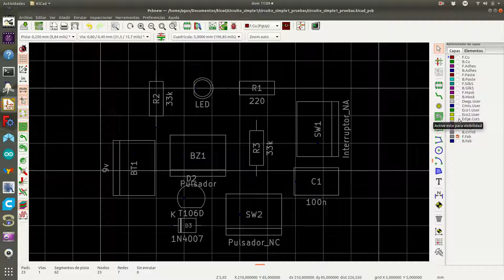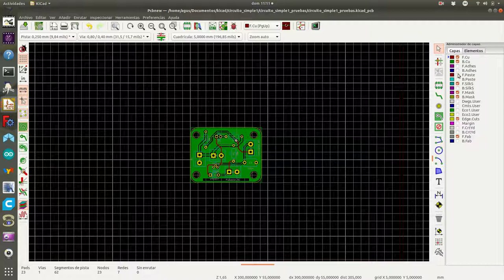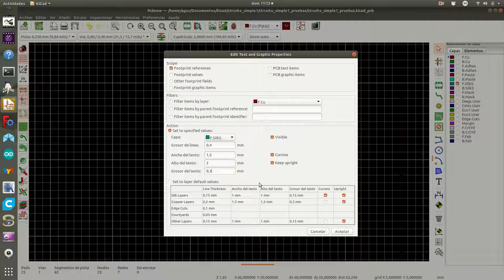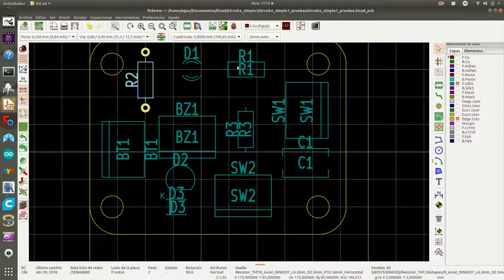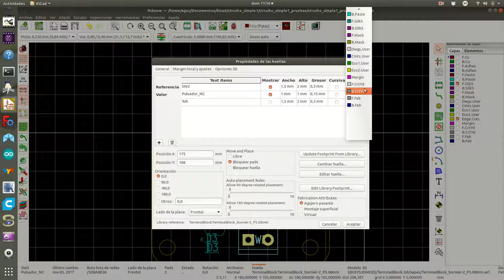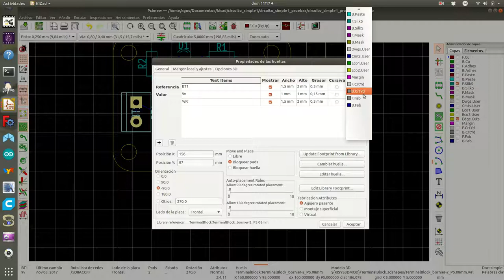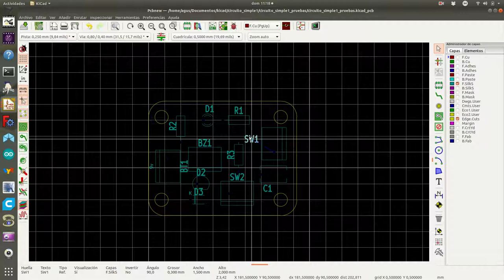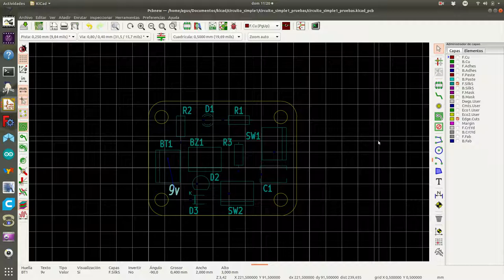pcbnew5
Trabajar con la serigrafía en pcbnew